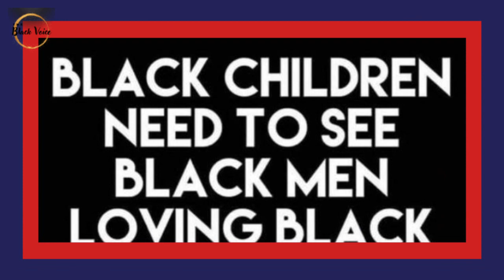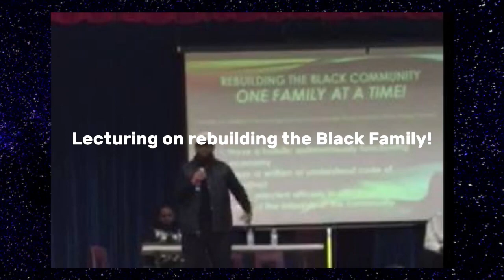Blacks Are Suffering From A Longstanding Identity Crisis! Everything Else Stems from That!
Blacks Are Suffering From A Longstanding Identity Crisis! Everything Else Stems from That! | Dr. Rick Wallace